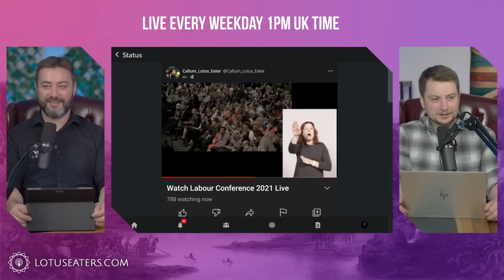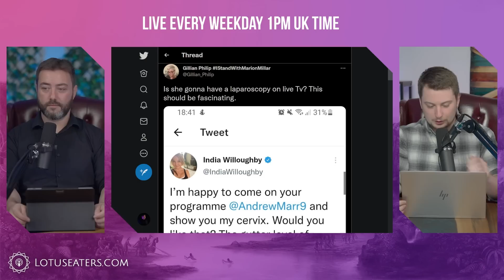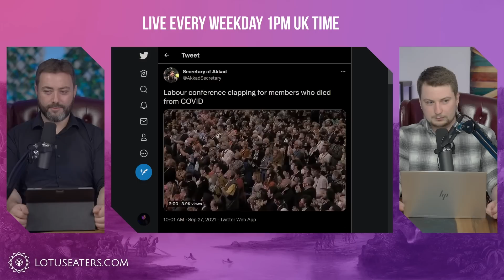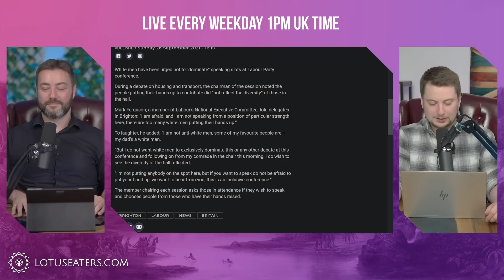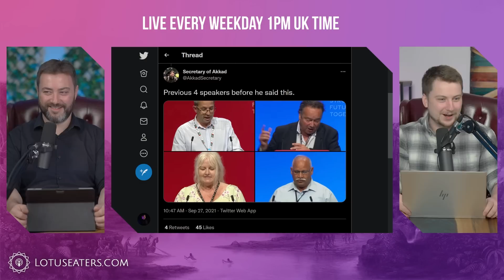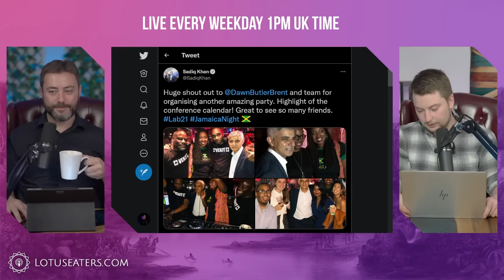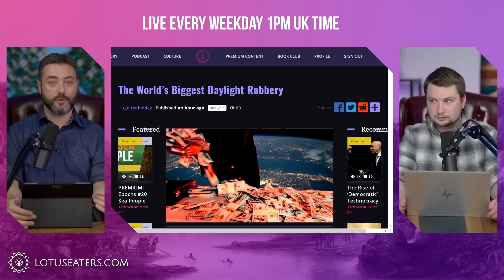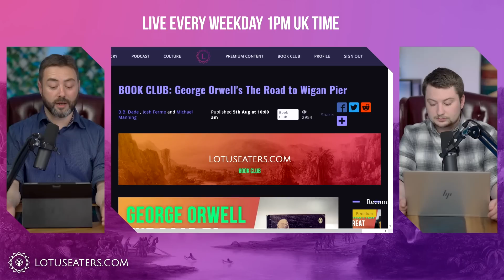Labour Conference: The Return of the Cringe